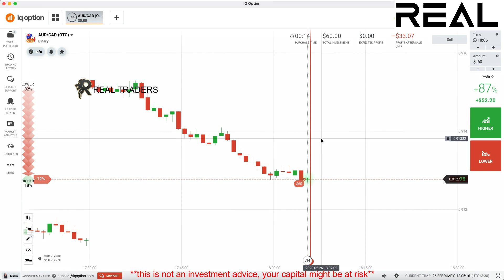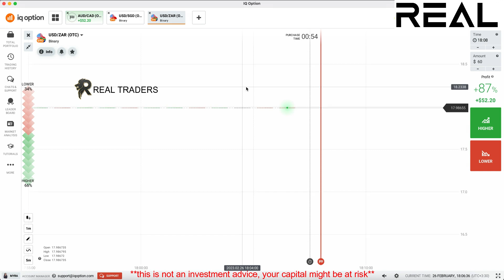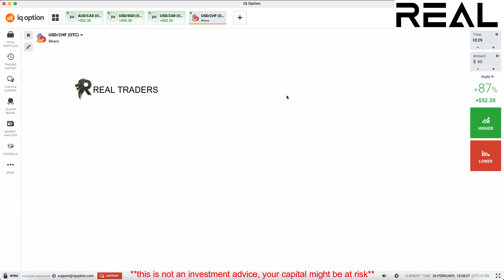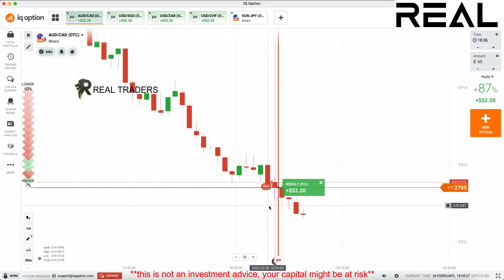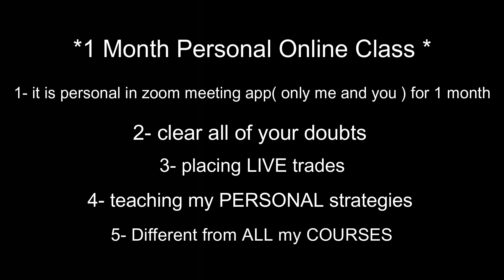how to take winning trades - binary option